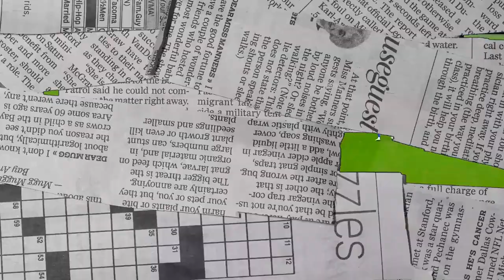The Story Of Mohammed Kudus: The Ghanaian Messi...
Mohammed Kudus is undoubtably the best Ghanaian footballer right now. Soo many clubs want to sign this man. He has so much potential to be one of the best players in his country and in the premier league. He is a rising black star! So in this video, we are going to go through the story of Mohammed Kudus and document his journey as a footballer...

Ethernet/LAN Cable I use
Microphone I use
Headphones I use